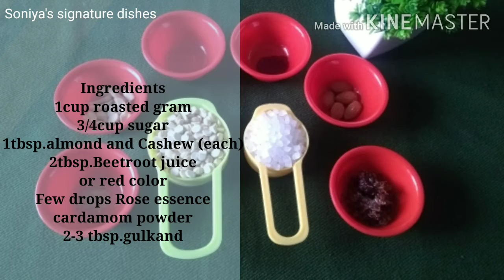Modak recipe in 5 mins|Rose 🌹 Gulkand Modak recipe|Modak kaise banaye|Ganesh chaturthi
How to make modak/easy Modak recipe/5 mins Modak/Modak/ukdiche Modak/vappas favourite Modak/Rose Modak/Rose gulkand Modak/fireless modak recipe/Sonia's signature dishes